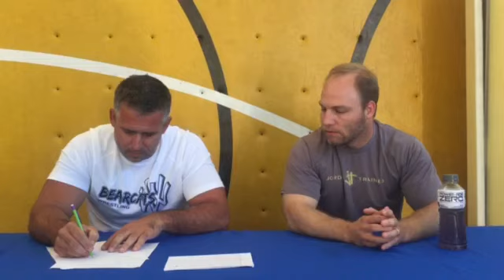Big announcement episode 4